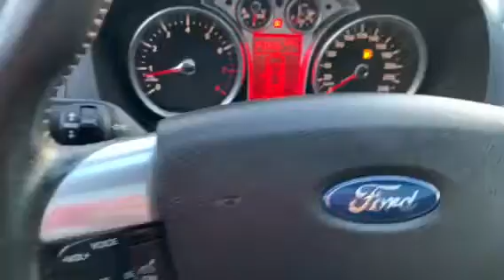Ford Kuga 2.5T 4x4 FULL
⚈Дата на производство: 04.2009г.
⚈ Цена: 19 990лв. или по 283 лв./мес.
⚈ Тип двигател: Бензинов
⚈ Мощност: 200 к.с.
⚈ Евростандарт: Евро 4
⚈ Скоростна кутия: Автоматична
⚈Пробег: 198 048 км
Нов Внос Италия ! ! ! Собствен лизинг ! ! ! Гарантиран произход ! ! ! 100 % доказуем реален пробег ! ! ! Автомобила е в ПЕРФЕКТНО техническо и визуално състояние! ! ! ПЕРФЕКТНА РАБОТА НА МОТОР и СКОРОСТИ ! ! ! Работещ климатроник , ПЕРФЕКТНА ходова част , ПЕРФЕКТНА работа на всички системи и екстри по автомобила , 4 бр отлични гуми , три ключа ! ! ! ТЕСТ ДРАЙВ ! ! ! Автокъща NEXT AUTO предалага за своите клиенти застр. ГO, Kаско с голям % отстъпка и съдействие за регистрация в КАТ! ! ! ! ! ! Възможност за подръжка в собствен сервиз на Автокъщата! ! ! Лизинг! ! !